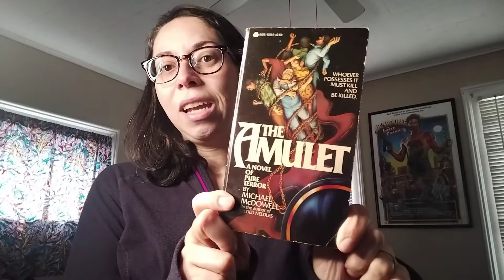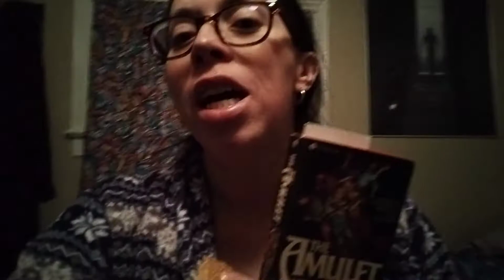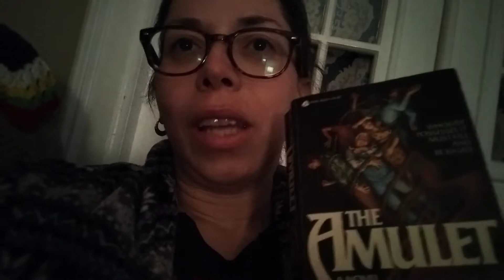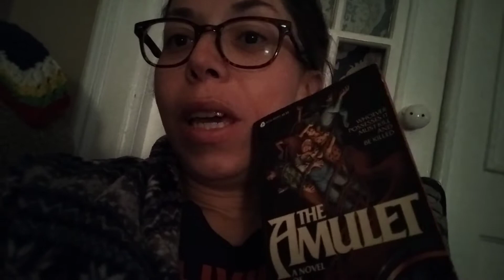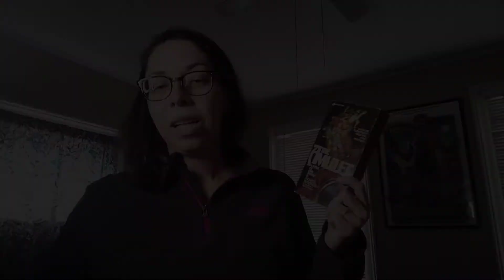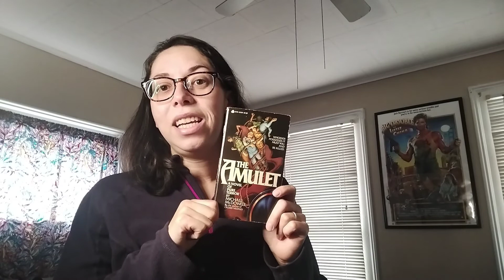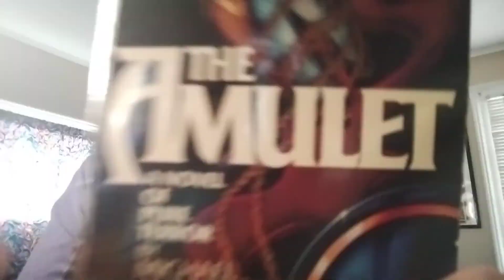The Amulet reading vlog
Channels mentioned

Other ways to get in touch ☺️

From Hell Book Club discord
(Please let me know if this link is not working)

Amazon Wishlist: